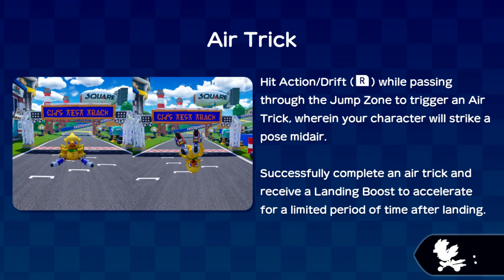Chocobo GP Chapter 7